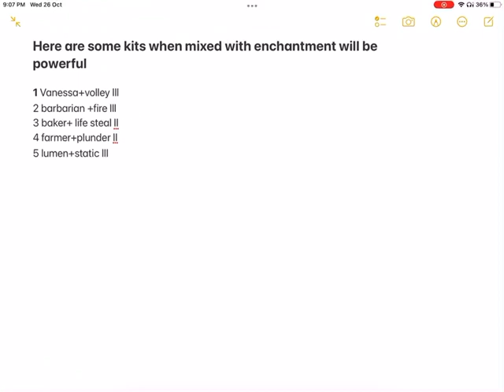Kits with enchantment table